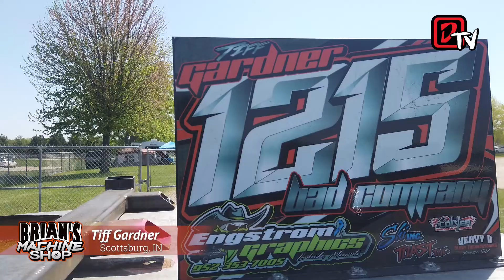River City Rampage 2021 - The Pitpass with Tiff Gardner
"The nice thing with a stock build is you can do it in six days." -Tiff Gardner